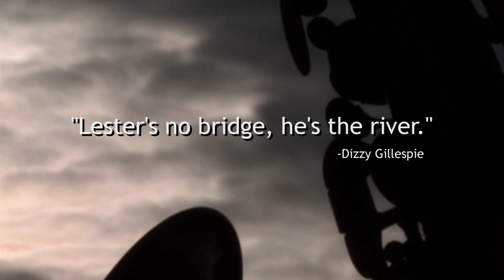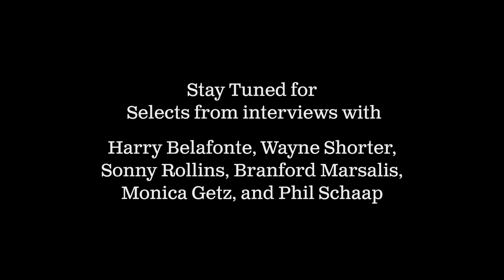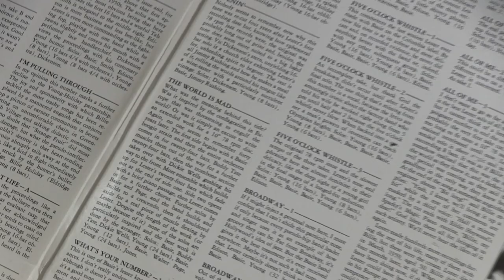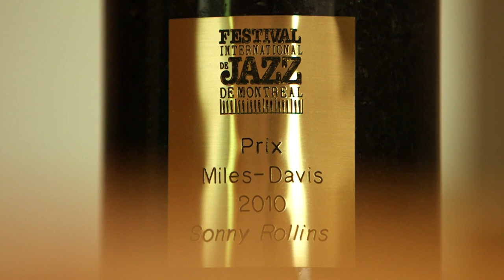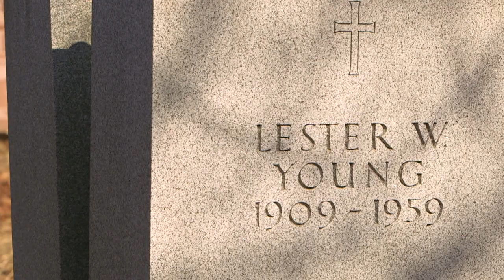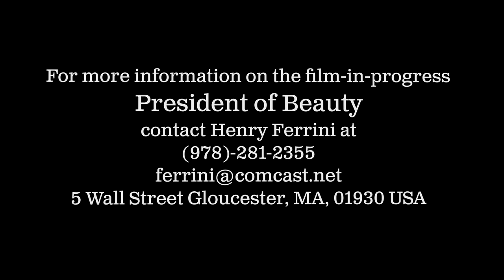President of Beauty